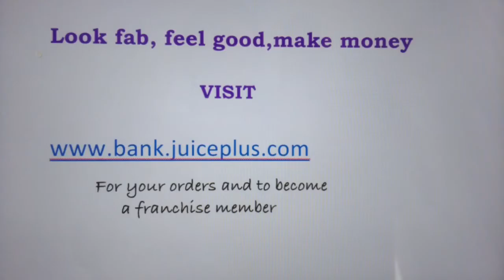Juice Plus Testimonials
Have you just had a baby and worried about getting your figure back? Or are you over weight with a persistent desire to look your best.Natural nutritious product that helps keep the excess weight and belly fat away. It is a wholesome blend of over 20 fruits and vegetables that our body requires for a daily balanced life.

These ladies have tried Juice plus and the results are obvious so why don't you try it too. This product do not only offer a healthy living life style it also creates a platform for interested users to become brand ambassadors and franchisees.

As a franchisee, you can be your own boss, operating your business from your smart phone anytime and anywhere.